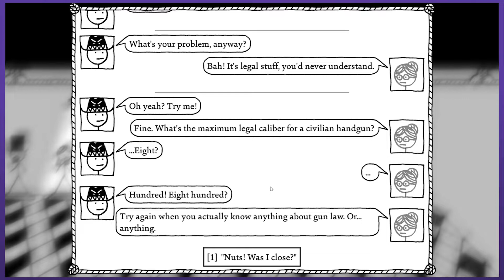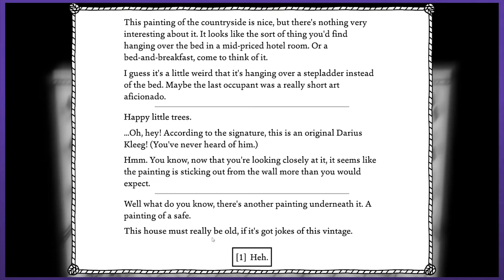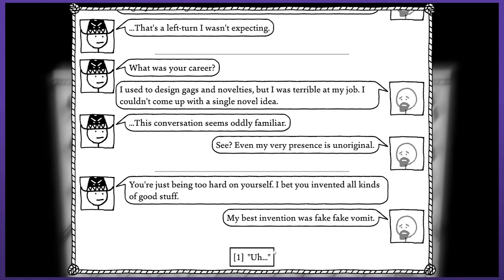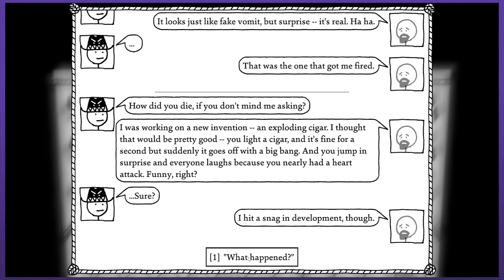BOB? BOO! | Let's Play West of Loathing DLC - PART 3 | Graeme Games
Brand new WEST OF LOATHING DLC:
Reckonin At Gun Manor

I grew up messing around with Kingdom of Loathing, and in 2017 West of Loathing swooped in as the funniest game of all time, and one of the best games of the year. I've been excitedly waiting for DLC for the game ever since, and it's finally here!!

West of Loathing Reckoning At Gun Manor steam description:
"A ghostly carriage arrives in Dirtwater. Only you can see it, and it only goes one place -- the mysterious Gun Manor. A brand new West of Loathing adventure, full of all the things you've come to expect from the Loathing brand."

Here is a brief summary of this episode of West of Loathing.
The Desolate Lonesome Coast of West of Loathing is desolate no more with this awesome new DLC!!